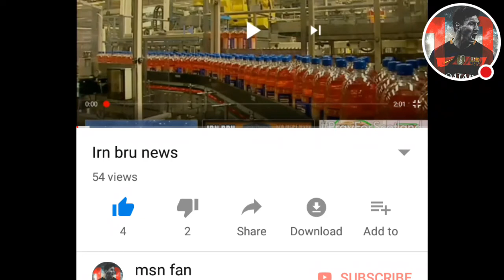Check this video out